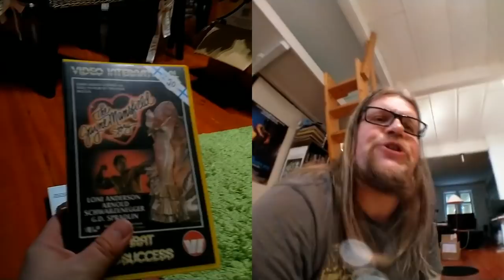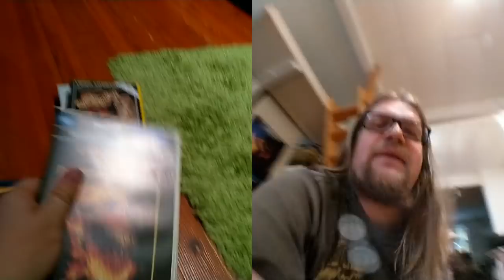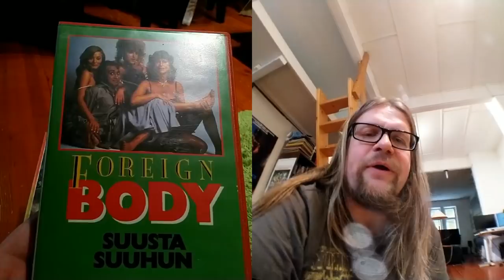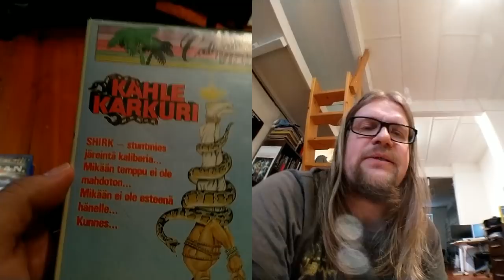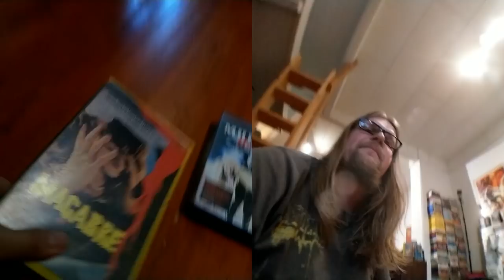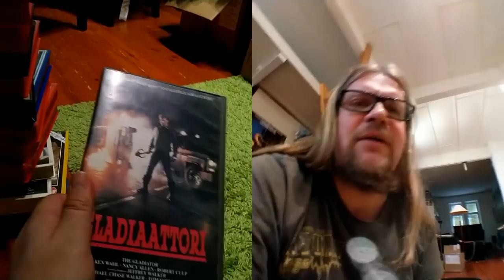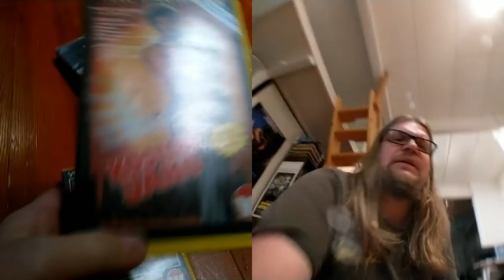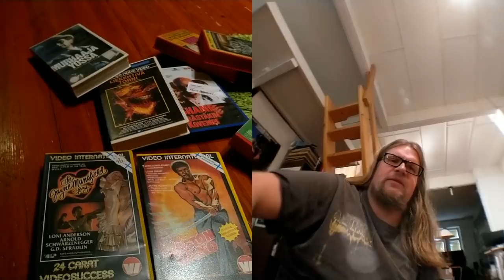Video Unboxer S03 E44: The Towering Inferno nostalgia special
I talk more extensively about one certain favourite film of mine, Irvin Allen's The Towering Inferno. You might want to check out also super sack at the end. There is a fun karate flick there ;)